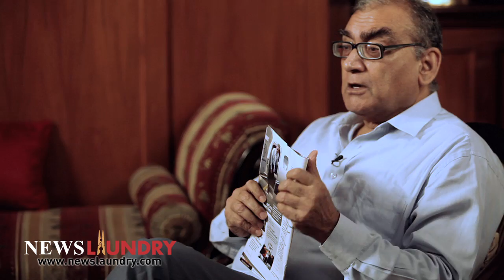Can You Take It Markandey Katju?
Madhu Trehan puts journalists on the hot seat.
Markandey Katju, Chairman - Press Council, speaks to Madhu Trehan about "asking for more teeth" for the Press Council, being the greatest fighter of freedom for the press, media management in Bihar, why politicians should be up for public scrutiny, the need to investigate India Today and more